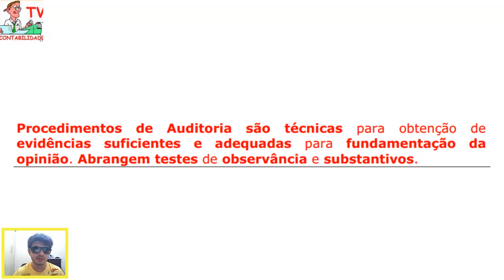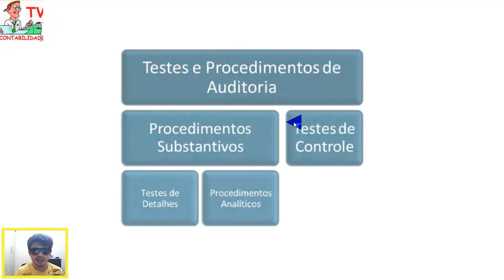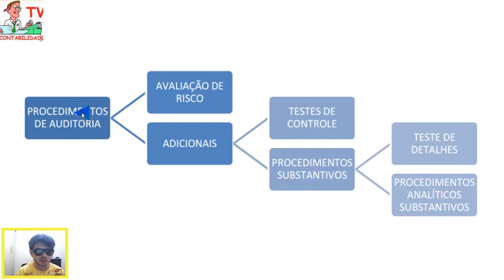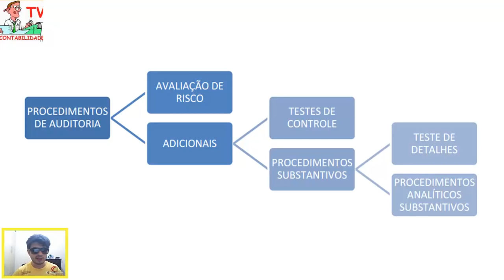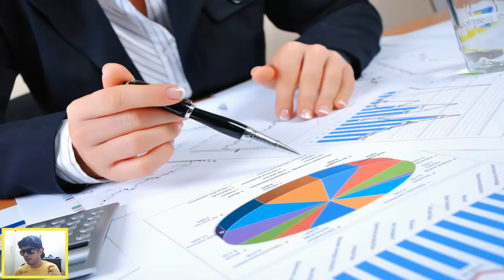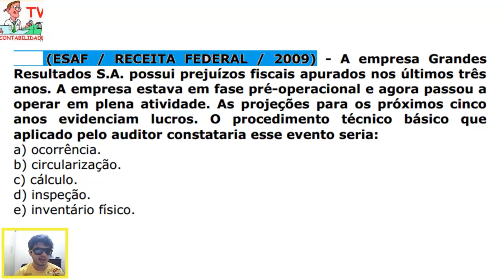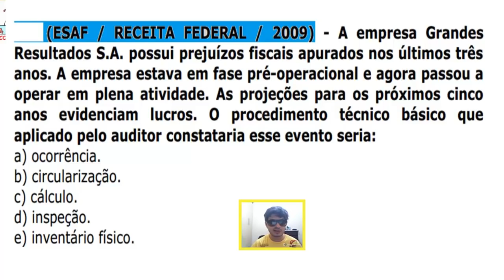Curso grátis Auditoria - Aula 11 - Testes e procedimentos de auditoria - NBCTA 500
Aprenda mais sobre o que é testes de observância , testes substantivos, Teste de controle saiba como detectar distorções relevantes , descubra como o auditor faz para obter as evidências para formar  sua opinião em um relatório de auditoria, entenda um pouco mais sobre a a NBC TA 500 procedimentos de avaliação de riscos ) procedimentos adicionais , entenda porque o auditor faz Exame documental (Inspeção de registros de documentos ou uma Inspeção física Constatação “in loco” o que é Recálculo (Cálculo) Entrevista (Indagação)  e finalmente resolva questões de concurso publico da banca ESAF para fixar seu conhecimento.